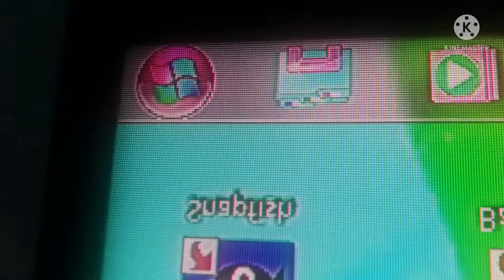12 de abril de 2022